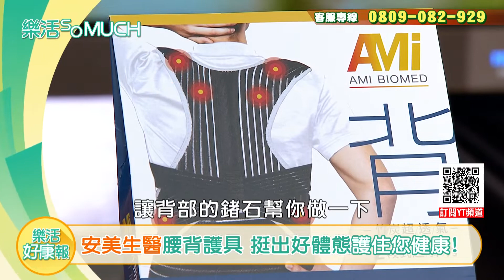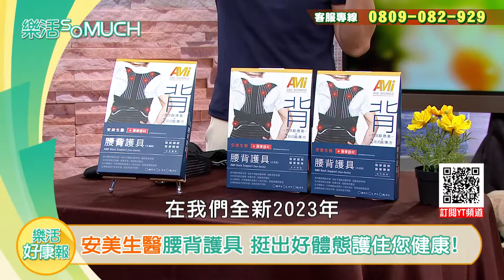【安美生醫】腰背護具~竹炭超透氣! 鍺石增加循環改善疲勞! ★諮詢專線0809-082-929★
生活中常常有許多錯誤的姿勢
導致筋骨痠痛受傷
該怎麼避免 又該怎麼補救呢~
讓專家好朋友一同告訴你
選用好的腰背護具的重要性吧!!
★樂活so much 官方FB粉絲團★